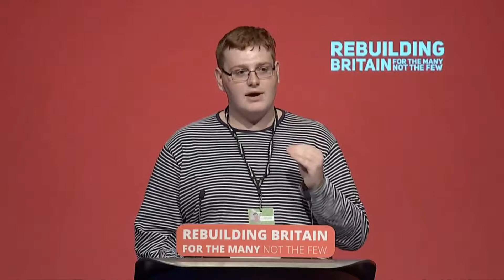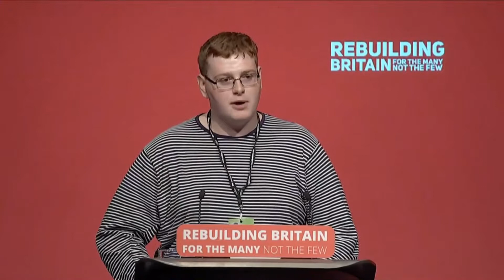Labour Conference 2018 - David Mallon - Blyth Valley CLP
David makes a impassioned case for Open Selection and speaks about career politicians that exploit the Labour brand in strong working class areas while profiting from privatization of public services.